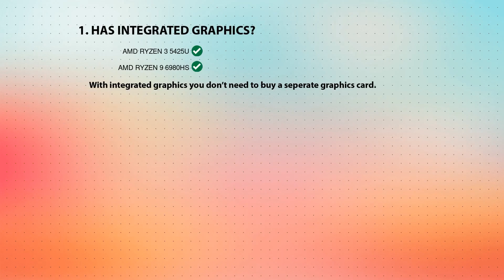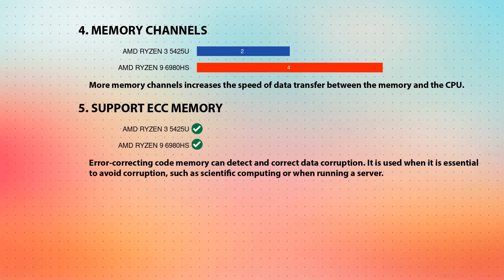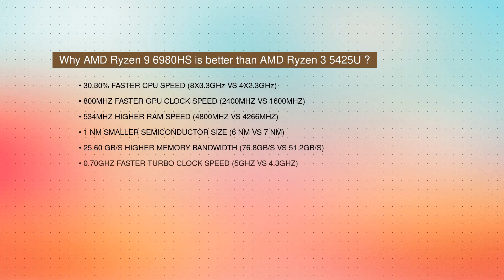AMD Ryzen 3 5425U vs AMD Ryzen 9 6980HS Technical Comparison